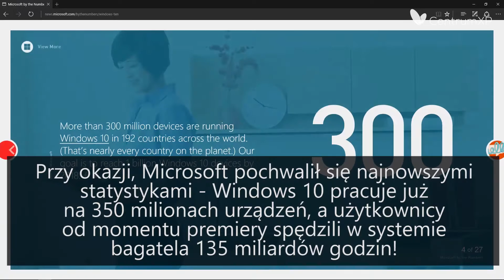Windows 10 Anniversary Update już 2 sierpnia